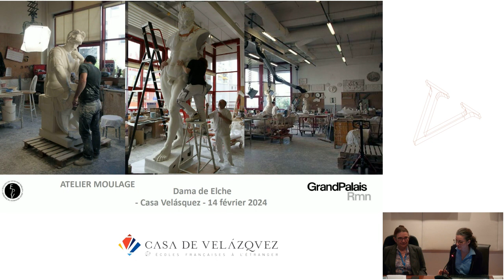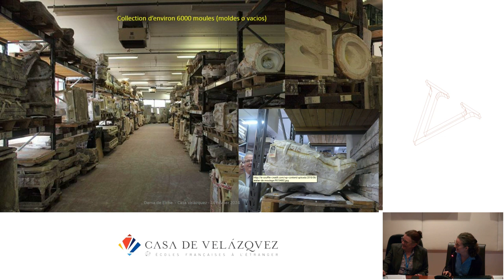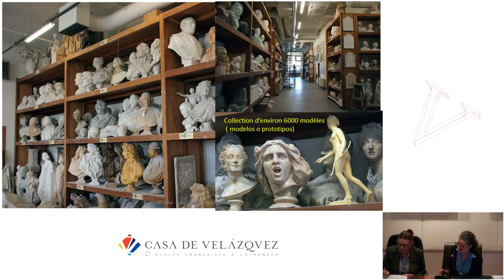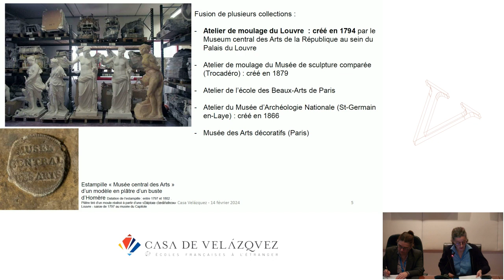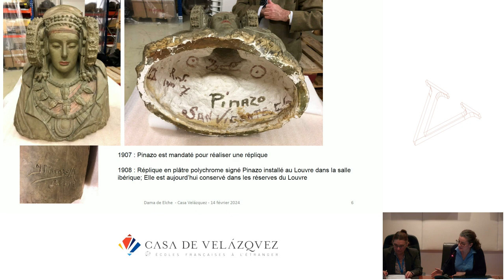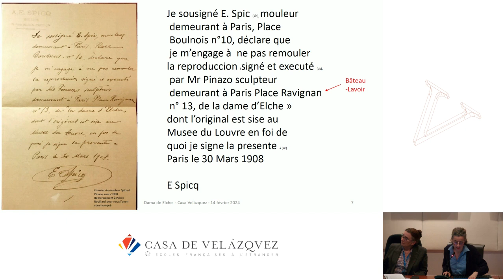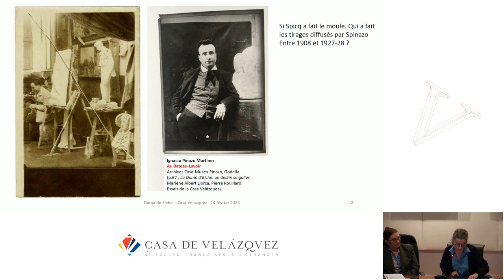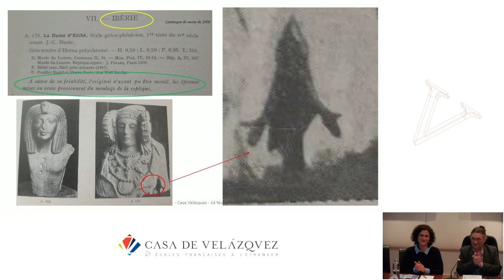Atelier de moulage - Sophie Prieto - La Dama de Elche, icono de ayer y hoy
La conservación de un bien cultural excepcional